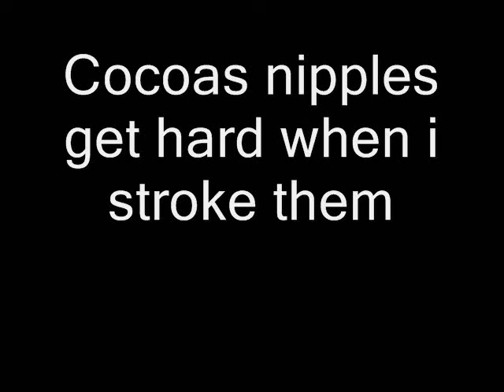Black Ops Summer School Gun Game Gamplay/Commentary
ps Cocoas nipples get hard when i stroke them is a joke between us. cocoa is his doggie.